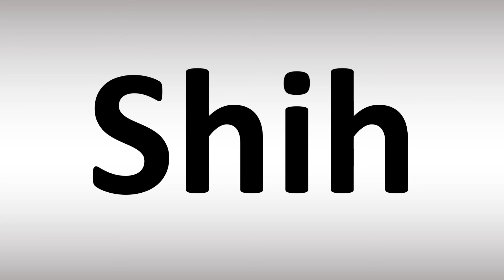How to Pronounce Shih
This video shows you How to Pronounce Shih, pronunciation guide.
00:00 - Pronunciation Intro
00:08 - How to Pronounce Shih
00:20 - More Difficult Pronunciations